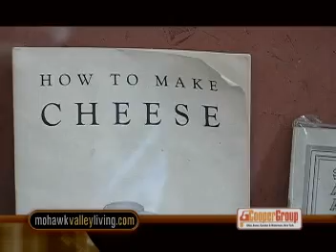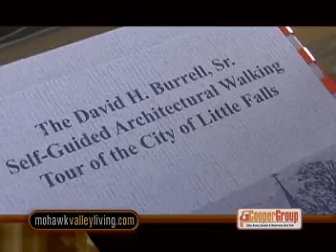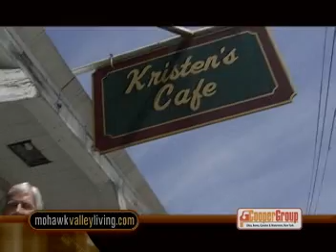Mohawk Valley Living #137 Road Trip to Little Falls